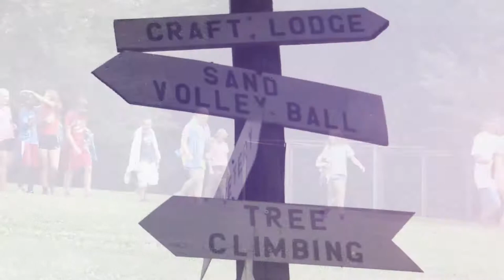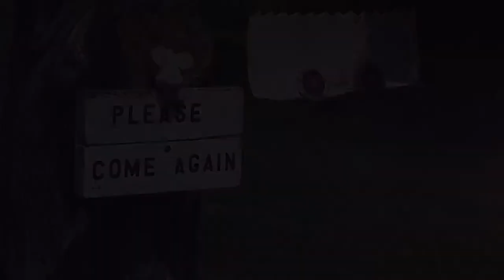CAMP FONTANELLE SUMMER CAMP SERIES